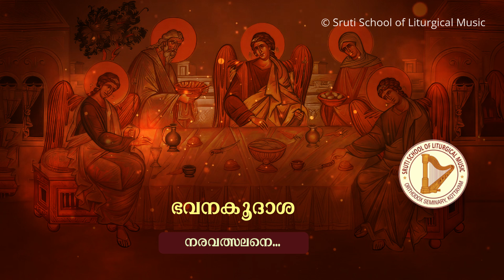നരവത്സലനെ | ഭവനകൂദാശ | കൂദാശാ ഗീതങ്ങൾ | Sruti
From the Koodhasha Geethangal recorded in 2009, Directed by Rev. Fr. M.P. George
Produced by:
Sruti School of Liturgical Music, Orthodox Seminary, Kottayam - 686 001, Kerala, India,

Copyright: SRUTI School of Liturgical Music, Kottayam / 2009